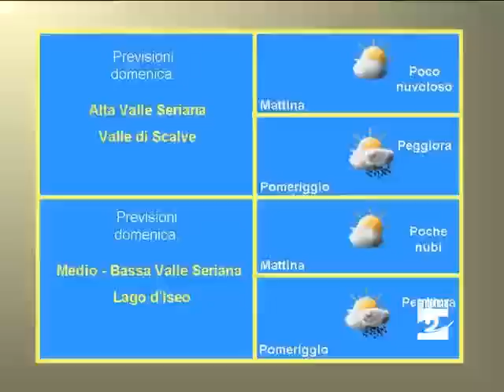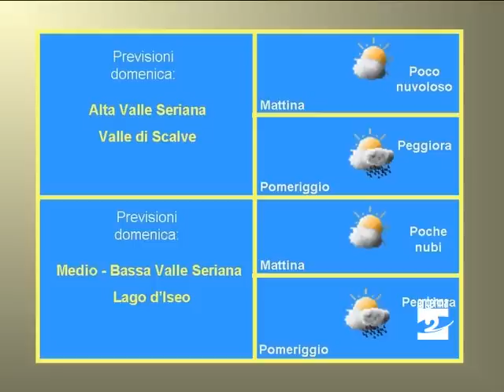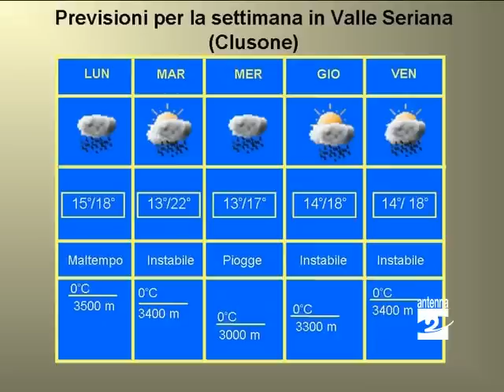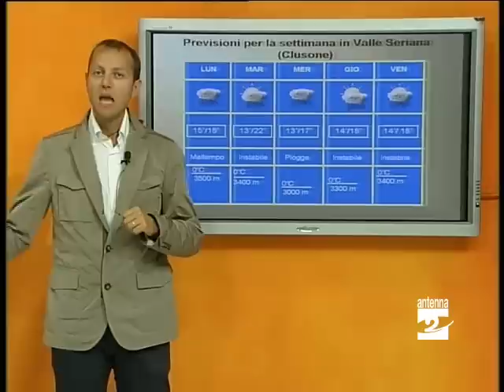Previsioni meteo 23-28 settembre 2012 Antenna 2 TV